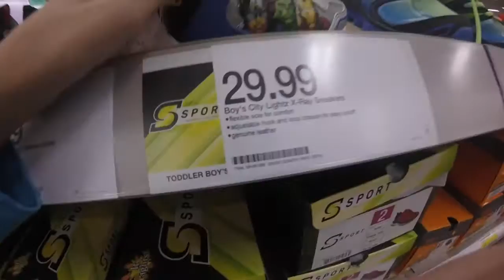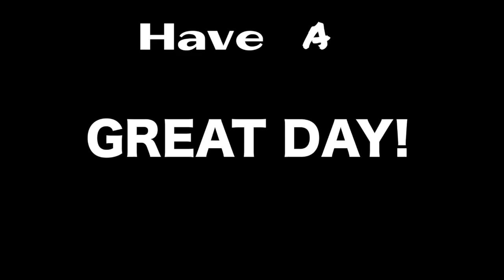How To Catch Winter Bass |VLOG #3| (12-29-15)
Hey guys, did well today fishing the course for bass. Started out using a brown colored Zman Chatterbait but caught none. All of my fish were caught on a Berkley Havoc Rocket Craw in Green Pumpkin color with Purple Flakes. Thanks to the golf course for letting me fish!